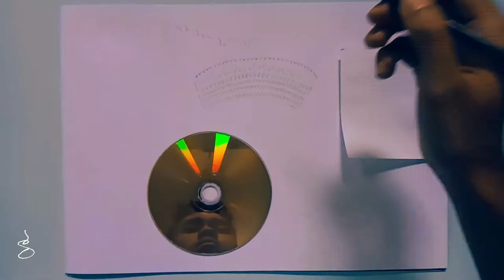Easy Drawing For Beginers - Balinese Dancer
Recorder : VIVO
Video Editing : VN
Thumbnail : Thumbnail Makers

Tchaooooo !

Gros bisous,

Gat ~ Indonesia